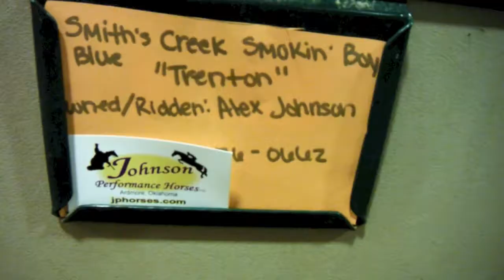Welsh National Show!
PLEASE READ! *** HD

Sorry! I've been busy and stuff with my new horse and my best friend Kaitlyn, 3 younger girls at my barn, and I are going to start showing big circuit since we are the only ones at my barn that really want to show right now... I'm not sure whats wrong with the others? haha this show was actually the last week of September but I never uploaded it until now.. so Kaitlyn bought a large pony last year and this year she is 14.2 1/2 and we just cant get her down to 14.2 to show ponies.. so they are going to sell Reese and Kaitlyn's getting a horse to show eq. and hunter stuff with me! the pony that i was riding in this video is Trenton "Smokin' Boy Blue' he's a 13.1 welsh pony. he was just sold to a girl at my barn (: we currently have 3 younger girls that are going to show A/AA circuit stuff like short stirrup and trot poles this winter! I love my new horse so much! he is amazing and I can't wait to get showing soon (: I'm starting modified childrens then move up as time goes on same with Kaitlyn.

There has been a lot of drama at my barn lately... I lost 3 of my best friends that I loved so much the past couple of weeks.(MidnightMist56, EquestrianAdrenline, and xXEquineAddictXx)  we still talk at lessons and stuff but we aren't as close as we were. one even unfriended me on facebook :/ i hate how things are. Tatum & Kaitlyn are the only one's that are still close to me... It's all because of how I acted :( it's all my fault. Misty actually quit riding at my barn. I think it's because she absolutely hates me now. same with EquineAddict, she's my neighbor. I ask her to go on trail rides with me since she doesn't keep her horse or ride at my barn anymore, but she's always "not home" I think she actually is, she just doesn't want to hang out with me... I hate lessons now. they're so boring with every one there...

Sorry for my rant :/